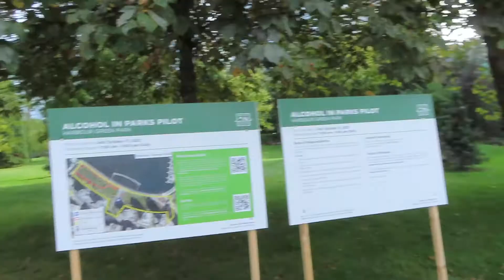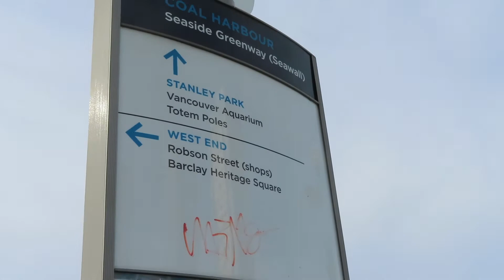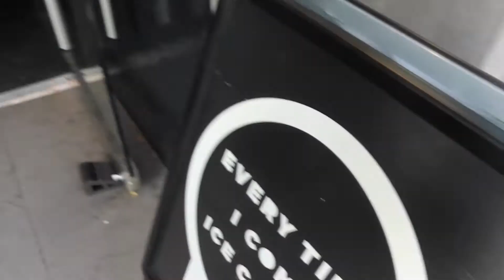VANCOUVER VLOG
VANCOUVER, B.C. VLOG
please help me reach my goal of getting to 1000 subscribers by the end of 2021 ❤️ your support means the world to me!!

couple tiktok: haileyandkyran

Other Music from PixaBay

CAMERA:
Cannon SX740 HS